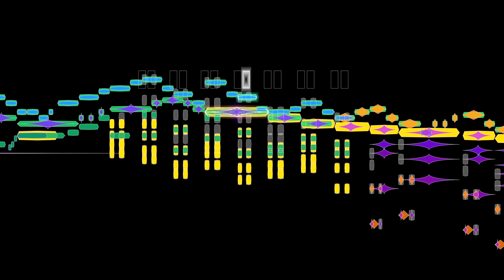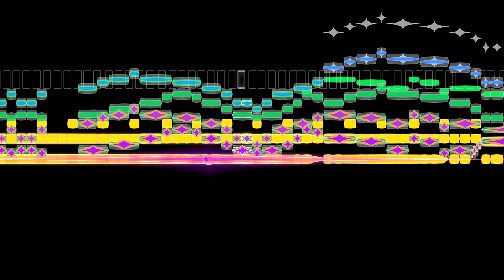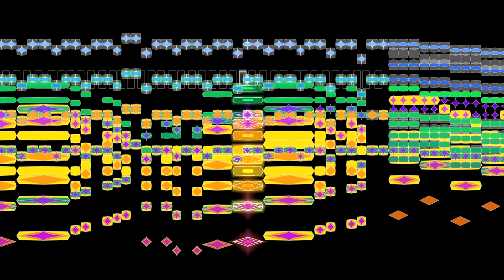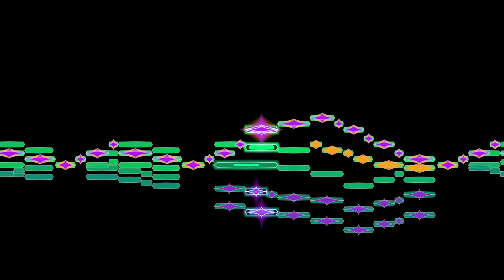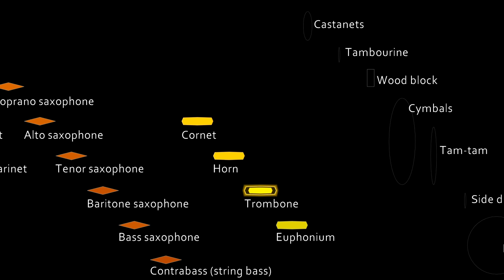Grainger, Children's March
Percy Grainger's Children's March ("Over the hills and far away"), performed by the United States Marine Band, conducted by Col. John R. Bourgeois, with an animated graphical score.  I would like to give special thanks to Southern Music Company and its managing editor R. Mark Rogers for access to their critical edition of Grainger's composition and for his generous assistance, both of which greatly facilitated the creation of this video.
FAQ

Q: What do the shapes and colors mean?
A: There is a key to the shapes and colors at the end of the video:

Q: Please tell me more about the composer.

Q: What's the best way to watch this video?
A: This video was rendered in 1080p at 60 frames per second (fps); to take advantage of the 60 fps, you need to view it with a browser that supports that (currently, the only one which does is Chrome) and select the 720p60HD or 1080p60HD option.